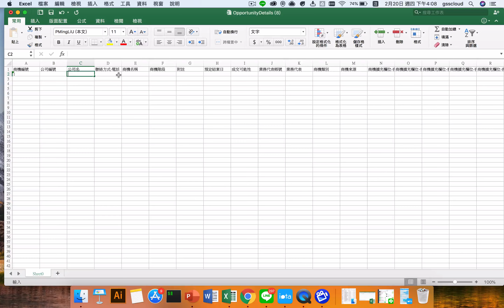Online Help Vital CRM客戶關係管理系統 #44 公司商機匯入